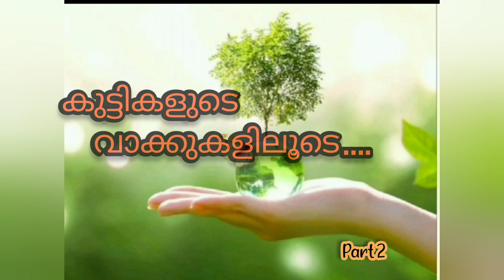WORLD ENVIRONMENT DAY 5 JUNE 2021.HS Science club HMYHSS MANJERI.Part-2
ലോക പരിസ്ഥിതി ദിനത്തോടനുബന്ധിച്ച് HMYHSS MANJERI- സയൻസ് ക്ലബ് ഒരുക്കിയ വീഡിയോ പ്രസന്റേഷൻ... Part-2